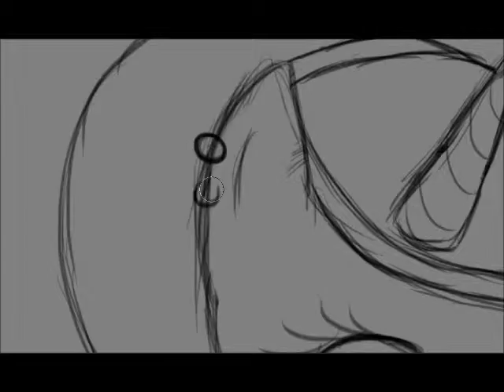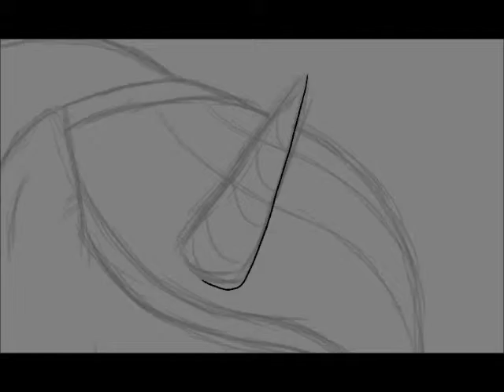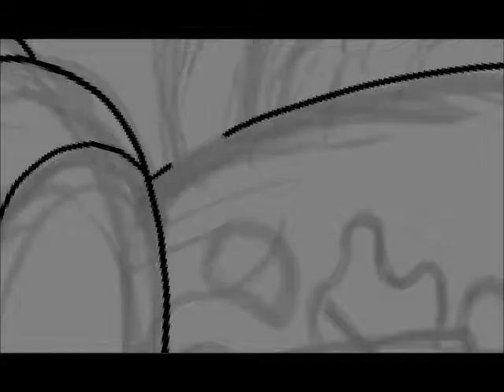Cuddling Caterpies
Original:

HAPPY BIRTHDAY JORDAN! :D